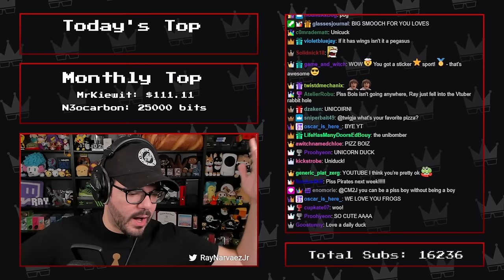Twitch Livestream | Pokémon Scarlet Part 9 | The Indigo Disk DLC [Switch]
Gameplay starts at: 2:27